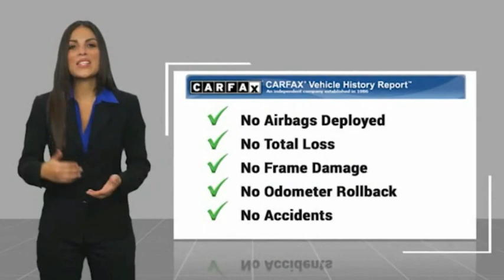LAX SuperStore 2017 Chevrolet Volt PL2007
2017 Chevrolet Volt 5dr HB LT

1030 Manchester Blvd.

2017 Chevrolet Volt LT 1.5L VVT DI DOHC 4-Cylinder Range Extender. Financing available on approved credit. Trade-ins accepted. Subject to prior sale. All Pricing and Advertised Prices for any/all vehicles offered for sale does not include dealer installed accessories which can be purchased for an additional cost. No sales to Dealers, Brokers or Exporters. For out of state purchase, customers must be present to purchase. If shipping is required, dealership must facilitate; no exceptions. Prices are plus government fees and taxes, any finance charges, $85 documentary fee, $29 electronic registration fee, any emission testing charge and $1.75 per new tire state tire fee. We make every effort to provide accurate information, but please verify before purchasing. Images, prices, and options shown, including vehicle color, trim, options, pricing and other specifications are subject to availability, incentive offerings, current pricing and credit worthiness. Images are for illustrative purposes only.